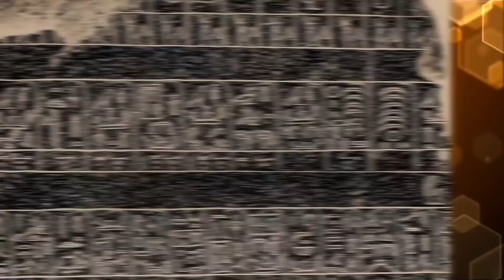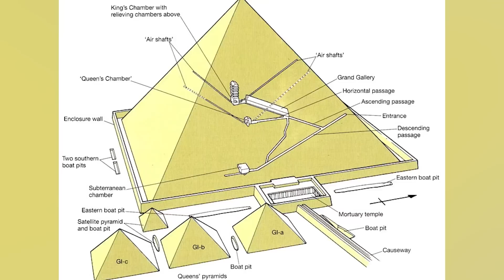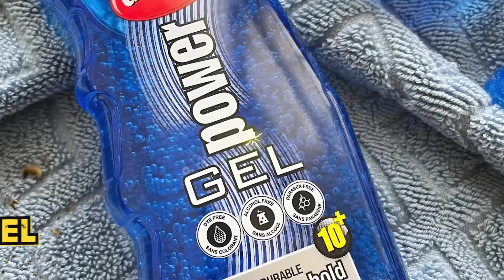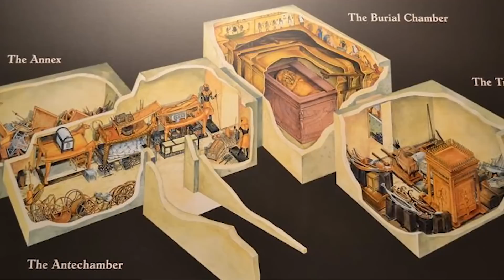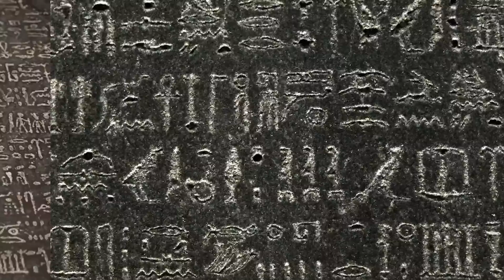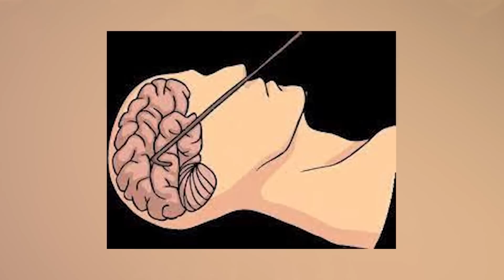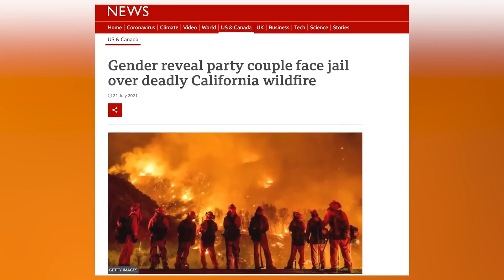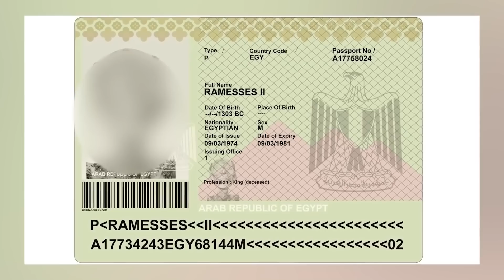Pharaoh Secrets You Won't Believe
The Pharaoh's of Ancient Egypt were the rulers and even gods of their day. The people worshipped them and together they did incredible things like build the great pyramids. The Pharaoh's also did things that were considered quite scandalous. Join us today on Bumblebee as we count down our Pharaoh Secrets You Won't Believe!

Editors:
🍯Garreth Arenburg-Duchesne